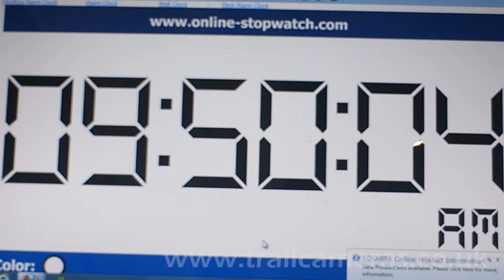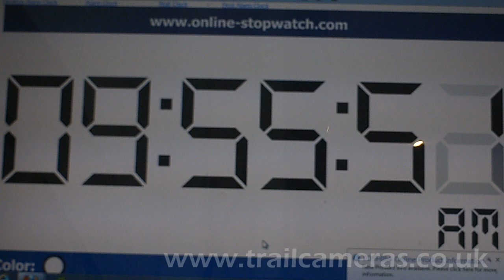Bushnell Trophy Cam HD Max 119477 Field Scan Time Lapse Demo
Testing the new Field Scan 2x Time Lapse facility which also allows live triggers on the brand new 119477 Trophy Cam HD Max wildlife camera.